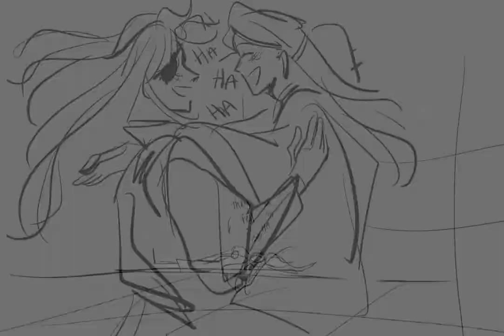Lover Boy (remake) - Hualian animatic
I remade it! Hopefully it looks better than the first one 🥲